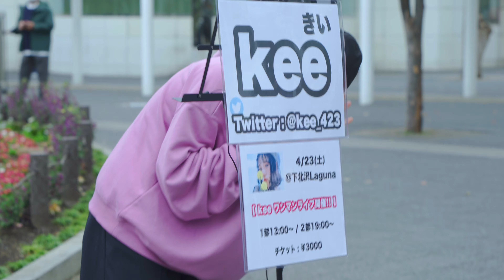【歌うま】女性が歌うこの歌もめっちゃグッときた!! シンデレラボーイ / Saucy Dog （Covered By kee）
2021年10月1日から『MOTCHA NO HEYA』リニューアルオープンします。
路上LIVEとはまた別のコンテンツを高音質高画質でお送り致します。

■mulavi -全ての物語に言葉と映像と音楽を-
Studio mulavi/Recording/Streaming Live/映像音楽制作